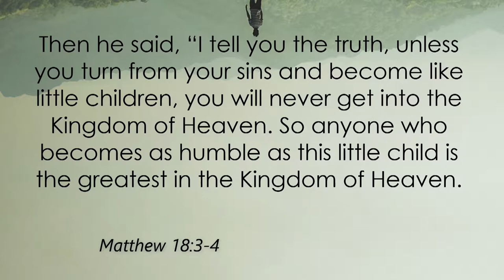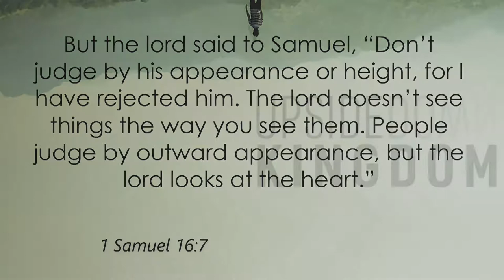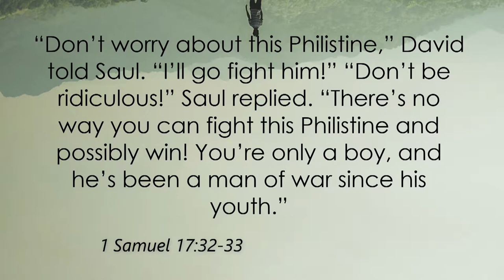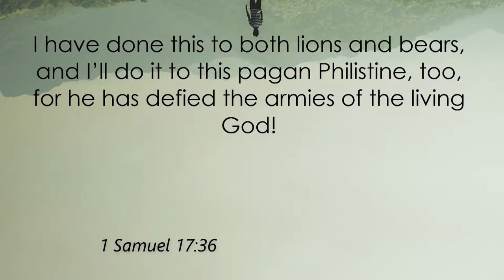10/14/2018 6:00 pm, "Upside Down Kingdom", Pastor Jeff Hill